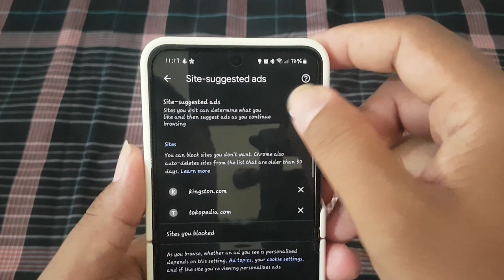How to enable or disable Site suggested ads in Google Crhome | Android Phone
Google Chrome offers a feature called Site Suggested Ads, which displays personalized ads based on your browsing activity and interests. While some users appreciate tailored ads, others may prefer to disable this feature for privacy reasons or to reduce targeted advertising. If you're using Google Chrome on your Android phone and want to manage Site Suggested Ads settings, this article provides a step-by-step guide to help you enable or disable this feature.

**Steps to Enable or Disable Site Suggested Ads in Google Chrome:**

1. **Open Google Chrome App:**
   Begin by launching the Google Chrome app on your Android phone. Look for the Chrome app icon, typically a blue circle with a white center and the letter "G."

2. **Access Chrome Settings:**
   Once Chrome is open, tap on the three vertical dots in the top-right corner of the screen to open the menu. From the menu, select "Settings."

3. **Navigate to Privacy and Security Settings:**
   In the Settings menu, scroll down and tap on the "Privacy and security" option. This will take you to a page where you can manage various privacy and security-related settings in Chrome.

4. **Find Site Settings Option:**
   On the Privacy and security settings page, look for the "Site settings" option. It may be listed under the "Privacy" section or a similar heading.

5. **Access Site Settings:**
   Tap on the "Site settings" option to access its settings. You'll see a list of various site-related preferences here.

6. **Locate Site Suggested Ads Option:**
   Scroll through the site settings until you find the "Ads" section. Within this section, look for the option labeled "Site suggested ads."

7. **Enable or Disable Site Suggested Ads:**
   Tap on the "Site suggested ads" option to access its settings. You'll see a toggle switch next to this option, allowing you to enable or disable it.

8. **Toggle the Switch:**
   To enable Site Suggested Ads and receive personalized advertisements based on your browsing activity, toggle the switch to the "On" position. If you prefer to disable Site Suggested Ads and receive generic ads, toggle the switch to the "Off" position.

9. **Confirm Your Selection:**
   After toggling the setting to your desired preference, Chrome may display a confirmation dialog explaining the implications of your choice. Review the information provided, then tap "OK" or "Confirm" to save your selection.

10. **Restart Chrome (if necessary):**
   In some cases, changes to settings in Chrome may require you to restart the browser for them to take effect. If prompted to do so, close Chrome and reopen it to ensure that your changes are applied.

**Conclusion:**
By following the simple steps outlined above, you can easily enable or disable Site Suggested Ads in Google Chrome on your Android phone. Whether you prefer personalized ads or wish to opt-out for privacy reasons, it's essential to have control over such settings. Customize your ad experience in Chrome to suit your preferences effectively.